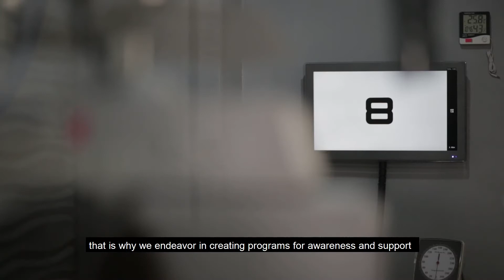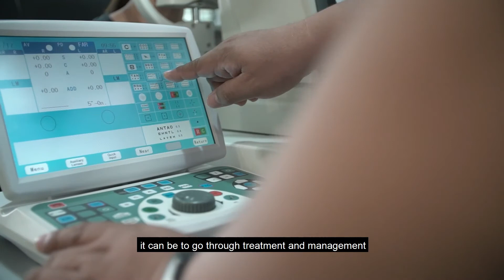CGHMC Eye Center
We know that your eyes work hard every day and they deserve only the best eye care from expert Ophthalmologists.

Get your eyes checked at the CGHMC Eye Center.